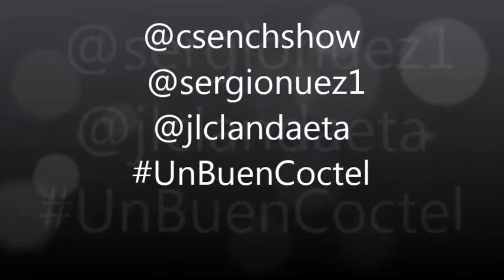Sergio Nuñez y jose caraballo Show Flair Bartender en @tahiti_bar Maturin-Monagas